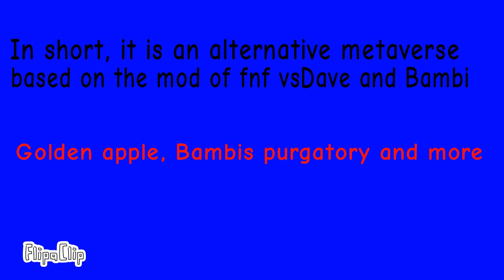333| meme animation (vs Dave and Bambi AU)⚠️STRONG LIGHT ALERT??? lazy parts and blo0d⚠️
song: 333 pengosolveny

time taken: 1 year because I fell behind in things and I didn't want to continue

I'm tired :'c

Bambi's metaverse:
It's about Dave, Tristan, Bambi, Catbi and 2250the protagonists ally with the others to help them get out of the apocalyptic universes but they will have too many obstacles in their way

the characters belong to a fnf mod called VS DAVE AND BAMBI
obviously they are someone else's lol